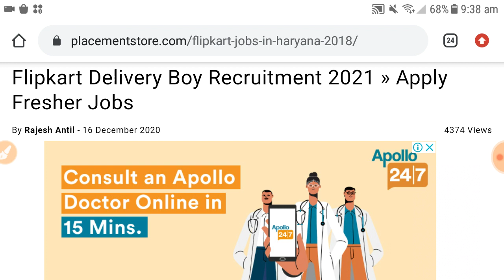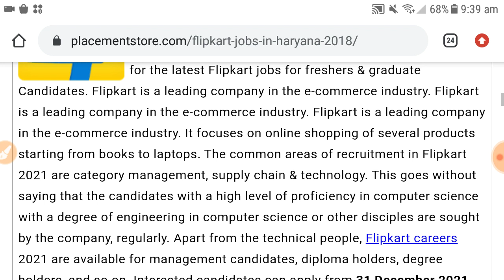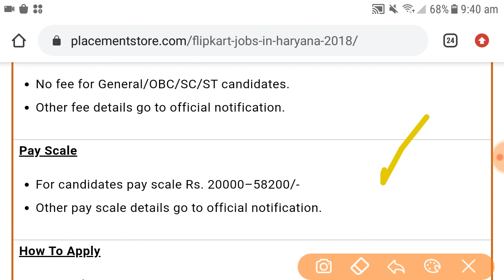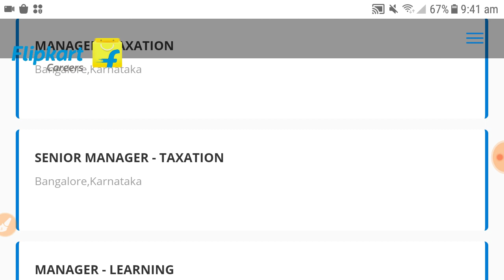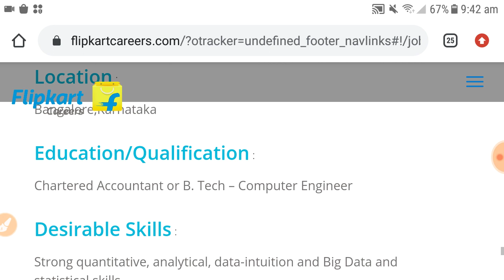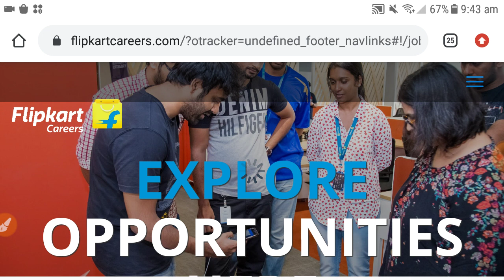Flipkart New Job Recruitment | Work from home job | Private job vacancy | Flipkart jobs